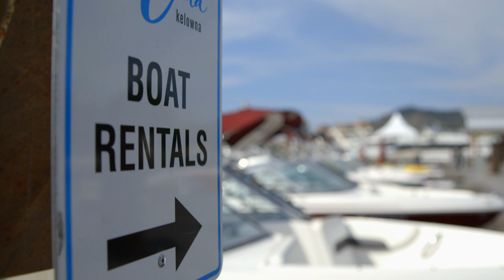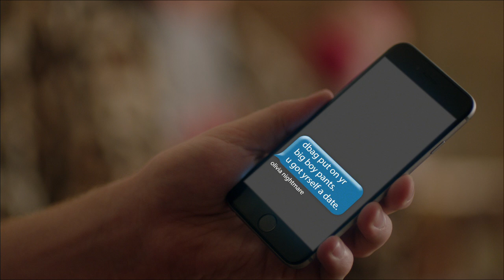"Young & Reckless" - Episode 3: Leverage | Directed by Brianne Nord-Stewart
In this episode: Devon negotiates a deal with Olivia: He’ll lend her his mom’s cabin in Big White, in exchange for a date with her mom.

Written by Andrea Shawcross
Created by Andrea Shawcross & Devon Ferguson

Produced by Brianne Nord-Stewart

Executive Producers
Andrea Shawcross
Brianne Nord-Stewart
Devon Ferguson

Starring
Devon Ferguson
Sierra Pitkin
Christina Sicoli

With
Doron Bell
Paige Bateman
June B. Wilde
Seth Isaac Johnson

and
Preston Vanderslice
Allie Pev
Benita Ha
Cleome Hope
Jack Weatherbe
Jordan Ashley Olson

Director of Photography Lindsay George

Edited by Brianne Nord-Stewart & Alec Richardson

Production Designer Luane Costa
Costume Designer Elecia Ebbels
Casting by Judy Lee

Original Music by Jeff Toyne

I live and work on the unceded traditional territories of the Coast Salish peoples of the xʷməθkwəy̓əm (Musqueam), Skwxwú7mesh (Squamish), and Səl̓ílwətaɬ (Tsleil-Waututh) Nations.